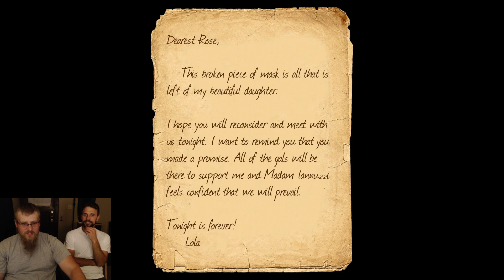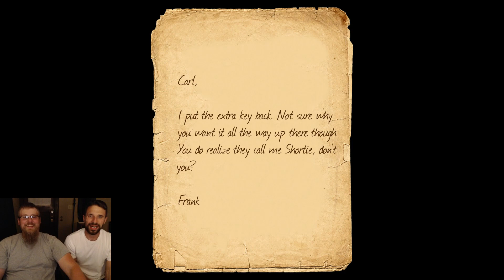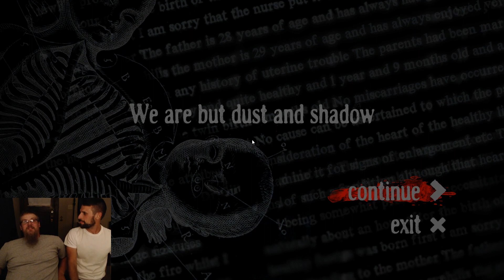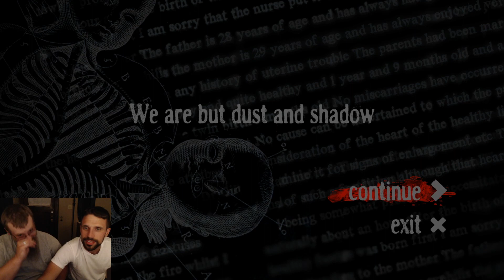[Joe & Steve Play] "Lazaretto" Ep.2 (More Screams)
(Steve and Joe)
Our Let's Play series of "Lazaretto"
Click on the links below to Jeremy's Graphic Design/Clothing website, Dustin's Twitch account, Joe's Youtube Channel where he uploads his music, and some of our friends' gaming channels as well.